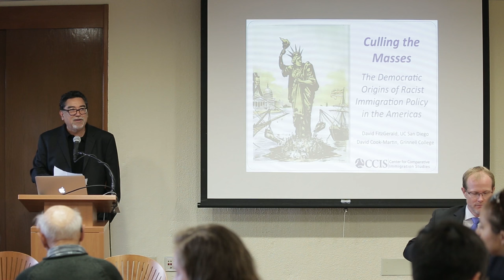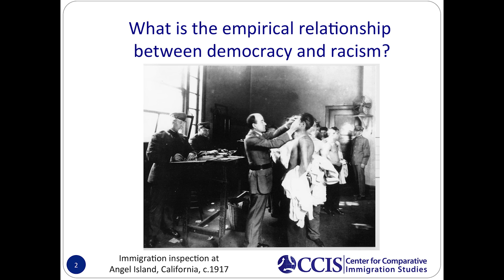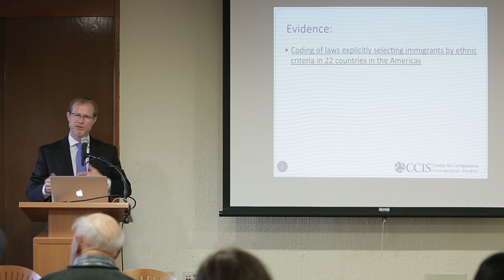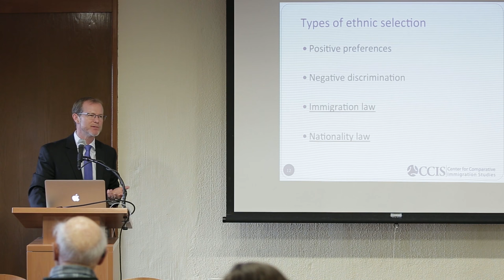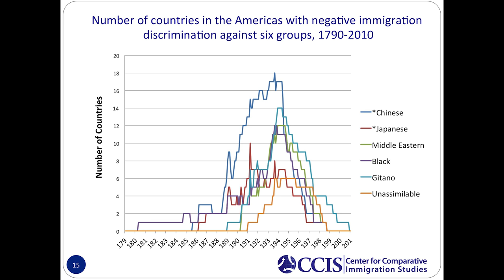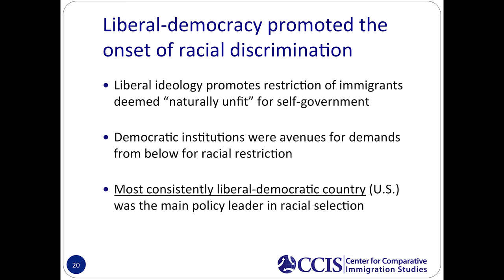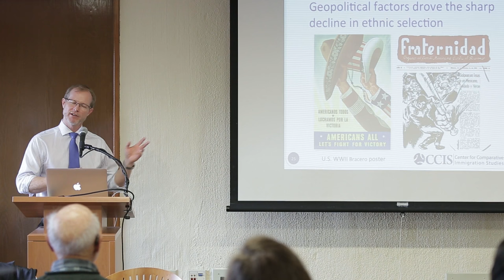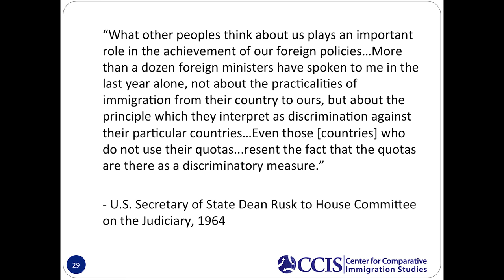Culling the Masses: The Democratic Origins of Racist Immigration Policy in the Americas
David FitzGerald, professor of sociology at the University of California at San Diego, presents on his book Culling the Masses: The Democratic Origins of Racist Immigration Policy in the Americas, He challenges the widely held view that in the long run democracy and racism cannot coexist, and shows that democracies were the first countries in the Americas to select immigrants by race, and undemocratic states the first to outlaw discrimination. This presentation was part of the RICSRE Faculty Seminar Series which features speakers from a wide variety of disciplines in the humanities, social sciences, education, law, business, and medicine throughout the academic year. The event took place on May 14, 2015 at Margaret Jacks Hall, Stanford University.